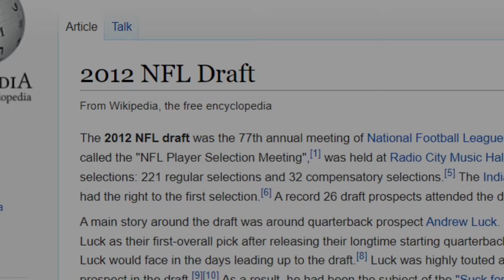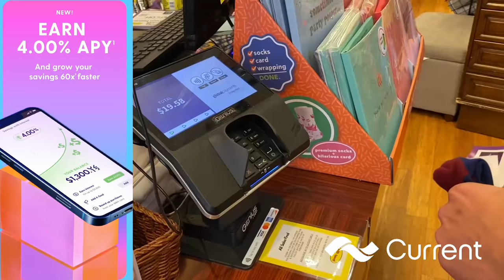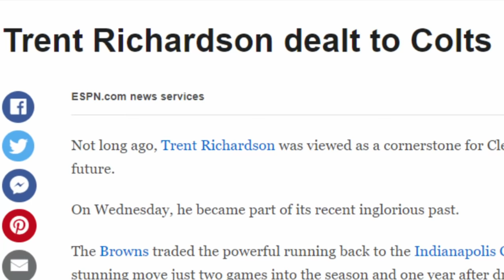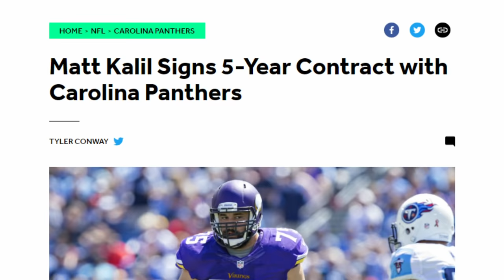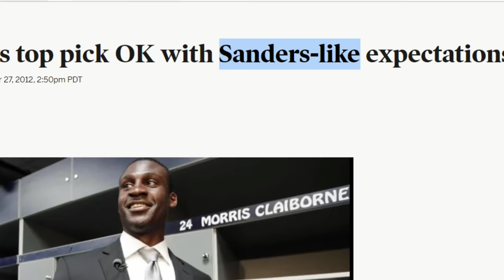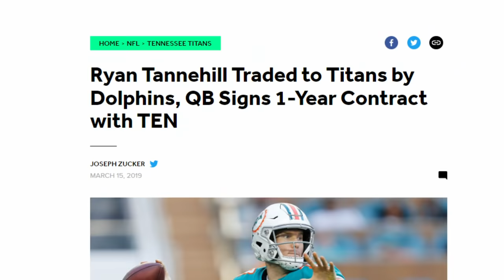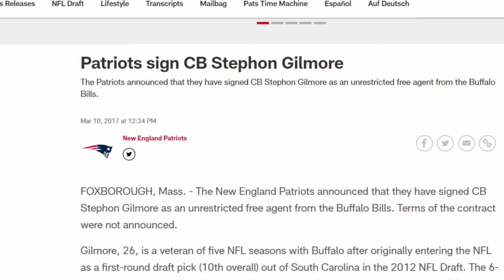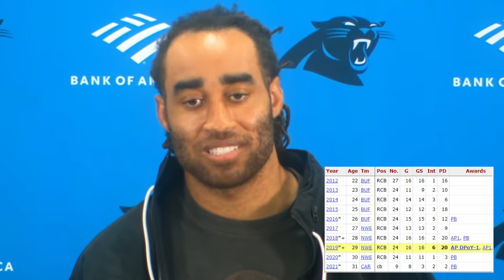The Top 10 Picks From 2012... How Did Their Careers Turn Out?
Banking services provided by Choice Financial Group and Metropolitan Commercial Bank, Members FDIC.

The 2012 draft was loaded with talent... but did they live up to their potential?